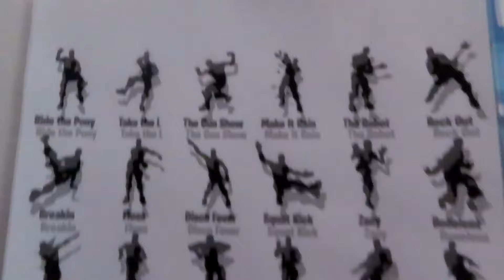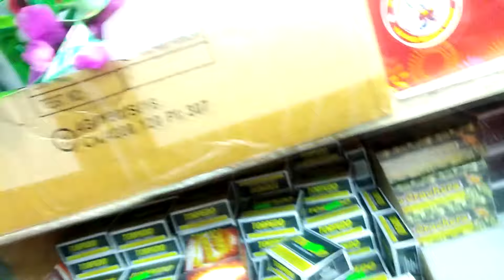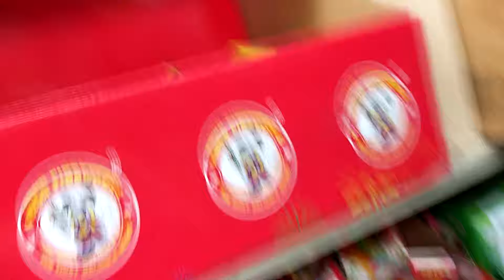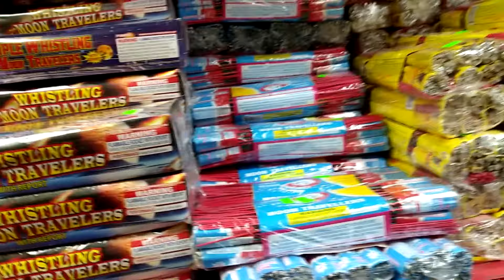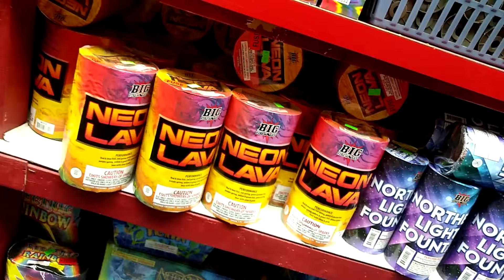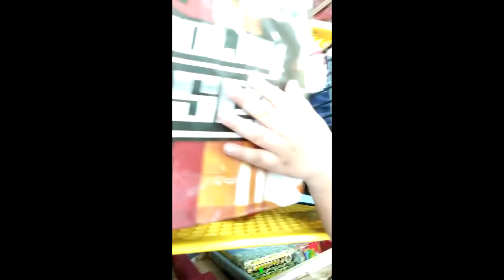Birthday Parties and firework shopping 2019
Hey everyone I had an exhausting but fun week. My son birthday party was on sunday june 23 his actual birthday was on june 26 and then went to another party on Friday then the next day went to the border line of Illinois to get fireworks. That dancing robot was awesome and now I want to book him for a party. I know this is a long video but I wanted to put everything into one or I will never  get these videos out. Thank you to everyone who supports me I am truly grateful for all the friendships I have with everyone.